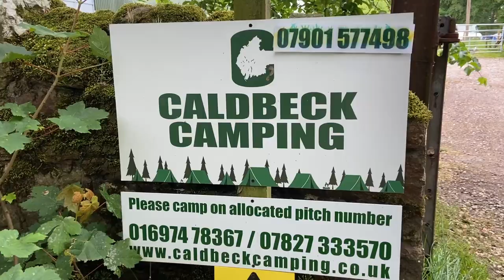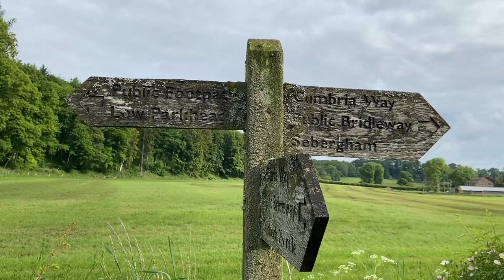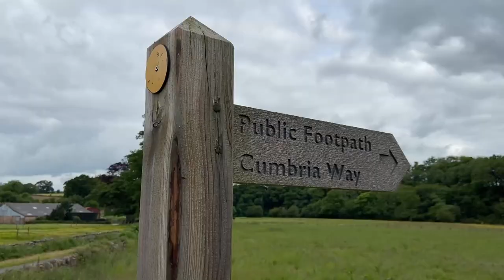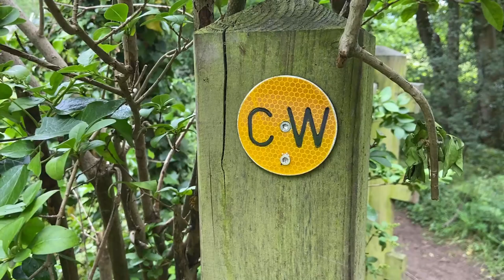Cumbria Way - Day 5 - Caldbeck to Carlisle - Camping Lanshan 2 pro - Thru Hiking Trail England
June 2022
Day 5 - Caldbeck to Carlisle  (16 miles).

I've been hiking in the Lake District for 30 years, climbed all the Wainwrights, done the Coast-to-Coast, now the turn of the Cumbria Way.

Seeing all the fells, valleys and lakes was like visiting old friends.

I only wish I could clink glasses with you!   Cheers 🍺  Justin 🤠

Music
Track:  On a Wire
Artist:  Martin Hall / The Eastern Plain
Instrumental version in this video...

Many thanks to Adam for the use of this terrific original song. Wolverhampton rocks! 🤘
Track:  Summer Skies
Album:  Victory Time
Artist:  Under A Banner
Songwriter, Frontman and guitars:  Adam J Broadhurst